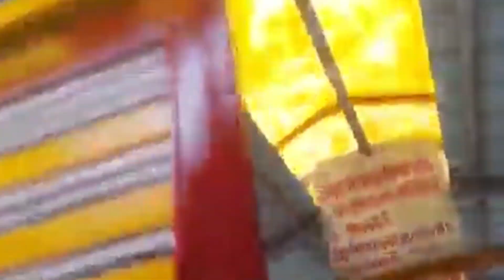Dhari Devi नौ साल बाद नए मंदिर में विराजमान हुई मां धारी देवी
Dhari Devi नौ साल बाद नए मंदिर में विराजमान हुई मां धारी देवी की मूर्ति को नवनिर्मित मंदिर में स्थापित करने से पूर्व यहां विशेष पूजा अर्चना शुरू हो गई है। 21 पंडितों की ओर से मूर्ति को निर्विघ्न नए मंदिर में स्थापित करने के लिए चार दिनों तक शत चंडी यज्ञ किया जा रहा है जिसके बाद 28 जनवरी को शुभ मुहूर्त में धारी देवी सहित अन्य प्रतिमाओं को नए मंदिर में स्थापित किया गया dharidevimandir uttarakhand srinagar devboomi devotional devdarshan uttarakhandtourism himalayas cmdhami uttarakhandnewstoday bjputtrakhand dhansinghrawat pushkarsinghdhami satpalmaharaj kedarnathdham badrinathdham yamnotri gangotri paurigarhwal trendingvideo srinagarnews #